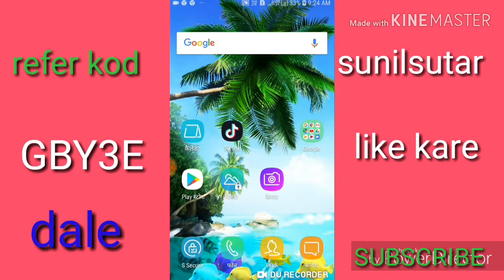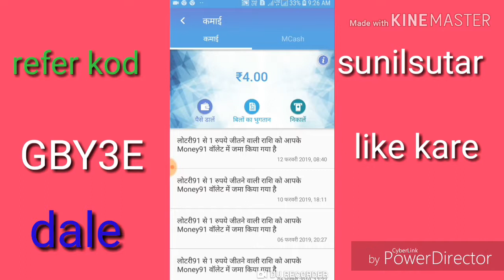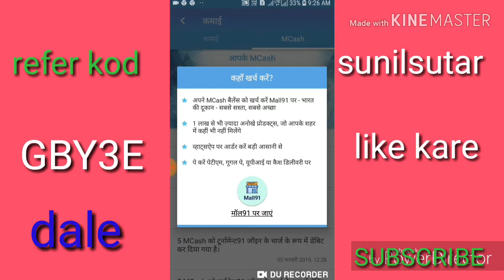OneAD ka bap he ye app manny 91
Money91 अपने WhatsApp के सोशल समूह उपयोग करके कमाई बढ़ाने का और बचत करने का बेस्ट ऐप है! इसके कीबोर्ड उपयोग करो और चैट करते हुए कमाओ! अगर दोस्तों और रिश्तेदारों को रेफेर करते हैं, तो उनकी कमाई और बचत का 1 हिस्सा आपको मिलता है - पूरे 8 लेवल तक! यहाँ से डाउनलोड करें और मेरे रेफरल कोड GBY3E का उपयोग करें